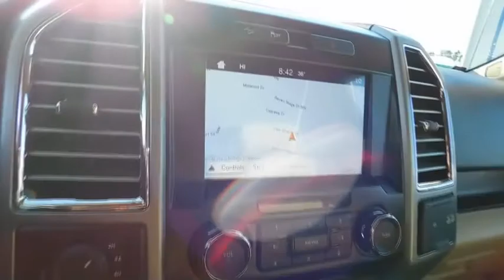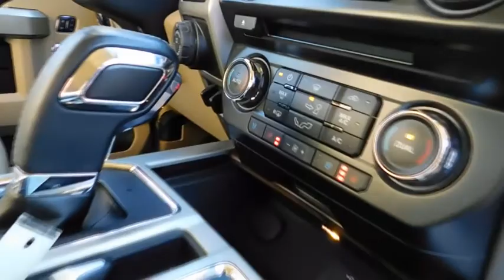2016 Ford F-150 Wilson, Rocky Mount, Goldsboro, Tarboro, Greenville, NC T82691A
2016 Ford F-150

4170 Raleigh Road Parkway West

CARFAX One-Owner. Blue Jeans Metallic 2016 Ford F-150 Lariat 4WD 6-Speed Automatic Electronic EcoBoost 3.5L V6 GTDi DOHC 24V Twin Turbocharged One Owner, TEXT US @ !, F-150 Lariat, 4D SuperCrew, EcoBoost 3.5L V6 GTDi DOHC 24V Twin Turbocharged, 4WD, Blue Jeans Metallic, Medium Light Camel w/Leather-Trimmed Bucket Seats, 110V/400W Outlet, 4x4 FX4 Off-Road Bodyside Decal, BLIS Blind Spot Information System, Chrome 3-Bar Style Grille w/Chrome Surround, Chrome Angular Step Bars, Chrome Door & Tailgate Handles w/Body-Color Bezel, Chrome Skull Caps on Exterior Mirrors, Equipment Group 501A Mid, Front & Rear Off-Road Tuned Shock Absorbers, FX4 Off-Road Package, Hill Descent Control, Lariat Chrome Appearance Package, LED Side-Mirror Spotlights, Power Glass Sideview Mirr w/Body-Color Skull Caps, Remote Start System w/Remote Tailgate Release, Reverse Sensing System, Single-Tip Chrome Exhaust, Universal Garage Door Opener, Voice-Activated Navigation, Wheels: 18 Chrome-Like PVD.One of the reasons for our high customer satisfaction index is our LEE SELECT Used Vehicles program. This program combines inspection, warranty, financing, service, and value pricing for qualifying pre-owned vehicles. Only select used cars are chosen for this program and must pass a rigorous inspection in order to qualify as LEE SELECT. Purchasing a Lee Select Used Vehicle gives you even greater peace of mind that you are driving a safe and reliable vehicle. Recent Arrival!Awards:* Green Car Journal Green Truck of the Year * 2016 KBB.com Brand Image AwardsBased on 2017 EPA mileage ratings. Use for comparison purposes only. Your mileage will vary depending on how you drive and maintain your vehicle, driving conditions and other factors.Our Internet Value Pricing mission at Lee Ford Lincoln is to present value pricing to all of our customers. Pre-Owned Internet Value Pricing is achieved by polling over 20,000 pre-owned websites hourly. This ensures that every one of our customers receives real time Value Pricing on every pre-owned vehicle we sell. We don t artificially inflate our pre-owned prices in the hopes of winning a negotiating contest with our customers! We do not play pricing games. After being in business for over 60 years, we realize that Internet Value Pricing is by far the best approach for our customers.Reviews:* Diverse four-engine lineup includes two powerful and efficient turbocharged V6 choices; significant aluminum body weight savings enables higher payload and tow ratings; highly focused Raptor off-road model; long list of available comfort, convenience and safety technologies; best-in-class crash-test scores. Source: Edmunds